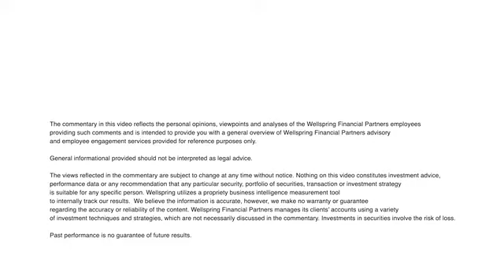ERISA Plan Advisor Search Process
Discover what is really important when you are selecting the advisor for your ERISA retirement plan